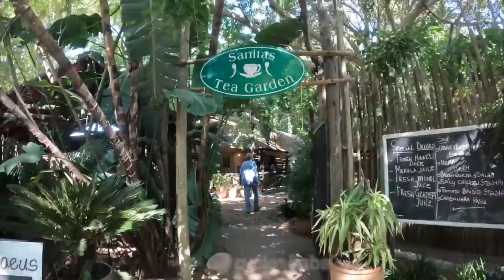Most stable country in Africa: BOTSWANA || GABRONE CITY TOUR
(With English Subtitles)  In this video come along with and have a glimpse of Gaborone the capital city of Botswana in Africa. This is massive country in terms of size but population is less than Ludhiana just 23 lakhs only. Sometimes streets gave me feel of Connaught  Palace in Delhi.

I, Cycle Baba/Dr. Raj/World Traveller/Hindi Travel Vlogger/Indian Youtuber, have travelled around the world in more than 70 countries on bicycle covering more than 80000 kms and planting more than 100000 trees and as you all already know that I'm continuing my journey Baba in Africa.

Support my ride entitled
Please visit my Instagram Page for updated information of my travel :

Hard Disc
Outdoor Cooking set
Wireless Charger